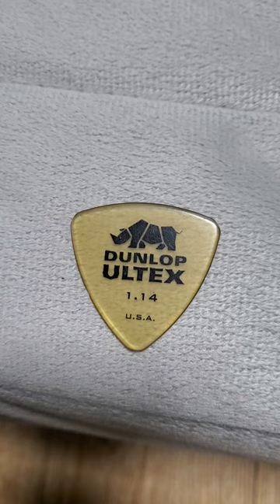DUNLOP ULTEX guitar pick 1.14